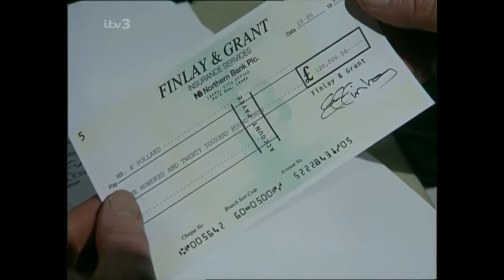Emmerdale 17th May 1994